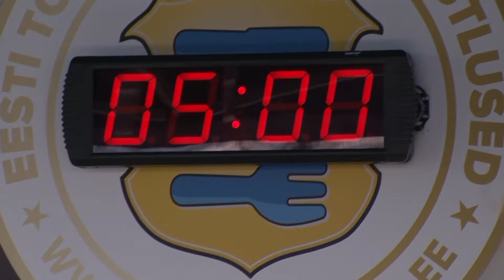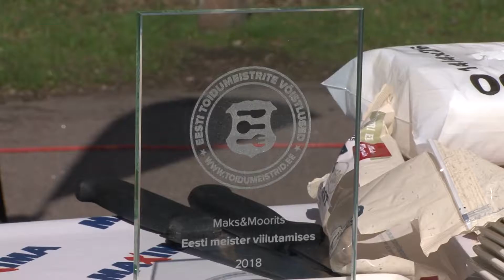Toidumeistrite võistlused @ Eesti Toidumess - Sööma! 2018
Intervjuu 4.-5. mail 2018 Tallinna Lauluväljakul toimunud Eesti Toidumess - Sööma! telesaates.